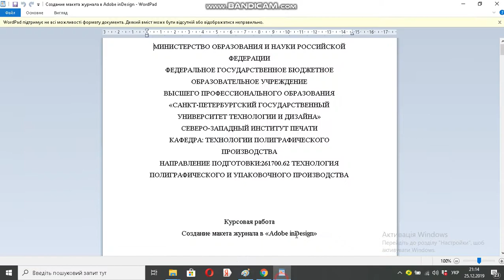Создание макета журнала в Adobe inDesign